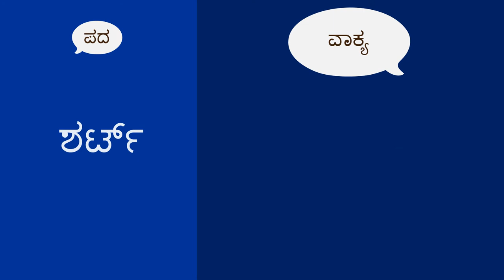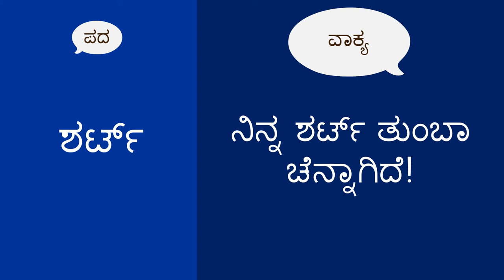ಪದಗಳನ್ನು ಬಳಸಿ ವಾಕ್ಯಗಳನ್ನು ಮಾಡಬಹುದು. - Learning that Words Make Sentences (Kannada)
ಈ ಸಲಹೆಯೊಂದಿಗೆ ಮಗುವಿನ ಮಾತಿನ ಮತ್ತು ಭಾಷೆಯ ಬೆಳವಣಿಗೆಯನ್ನು ಪ್ರೋತ್ಸಾಹಿಸಿ. ಮಗು ಒಂದು ಪದವನ್ನು ಹೇಳಿದಾಗ, ನೀವು ಆ ಪದವನ್ನು ವಾಕ್ಯದಲ್ಲಿ ಬಳಸಿ. ಮಕ್ಕಳಿಗೆ ಪೂರ್ಣ ವಾಕ್ಯಗಳಲ್ಲಿ ಮಾತನಾಡಲು ಸಹಾಯ ಮಾಡುವ ಸುಲಭವಾದ ಮಾರ್ಗ ಇದು.

Encourage a child's speaking and language development with this quick tip.
When the child says a word, you use that word in a complete sentence.
It's an easy way to help them get ready to speak in full sentences themselves.